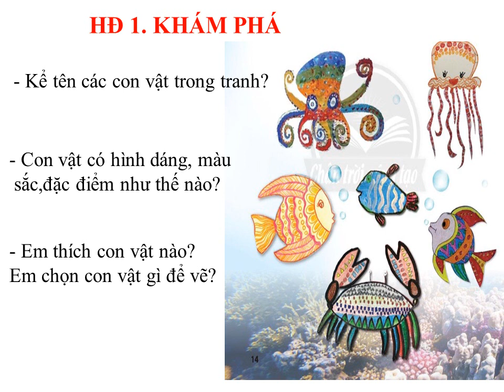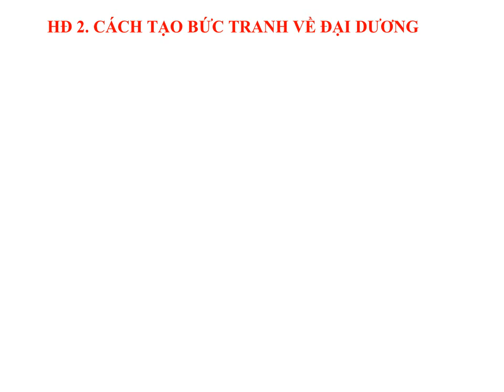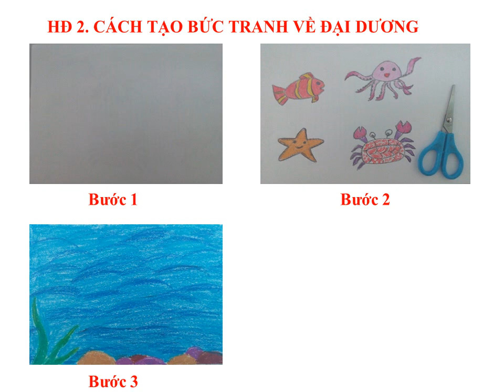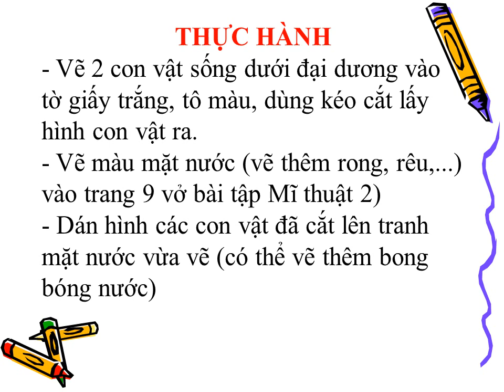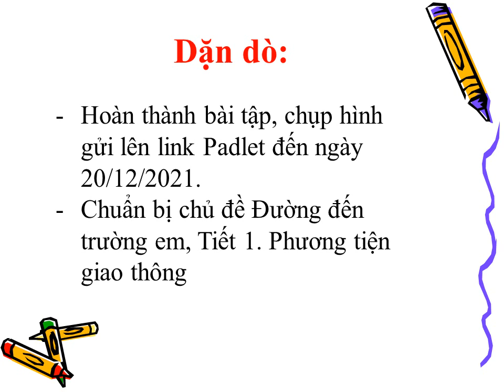MT 2 Tuần 3. Đại dương trong mắt em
Mĩ thuật 2